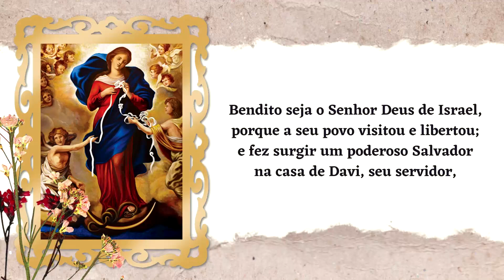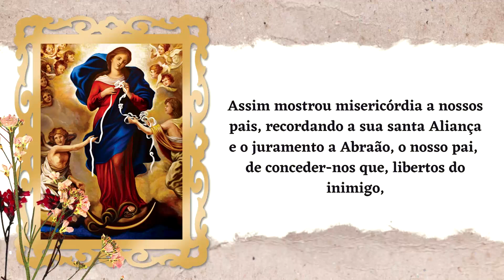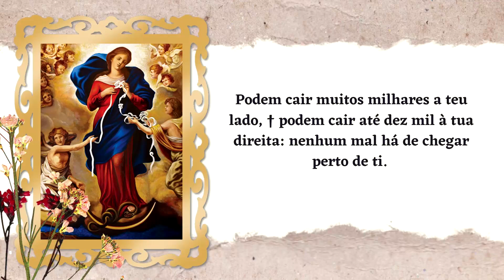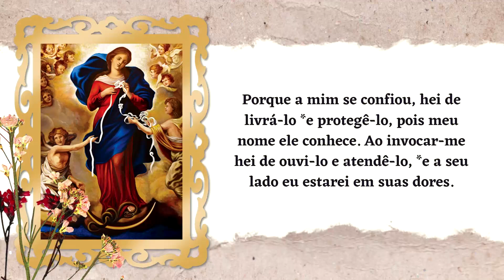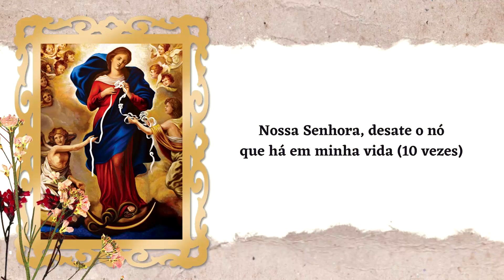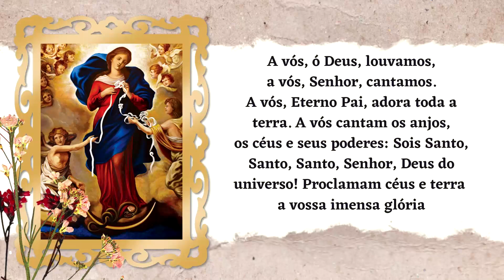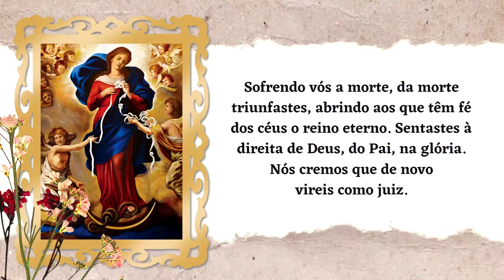ORAÇÃO BOM DIA NOSSA SENHORA - SÁBADO | PADRE LÚCIO CESQUIN